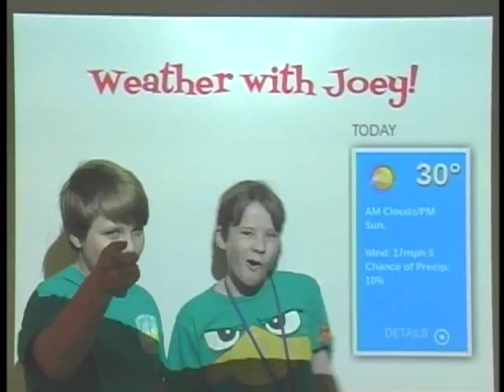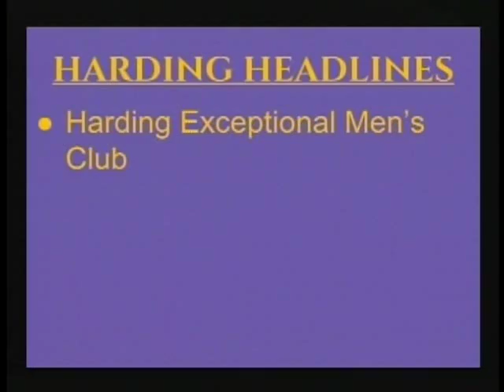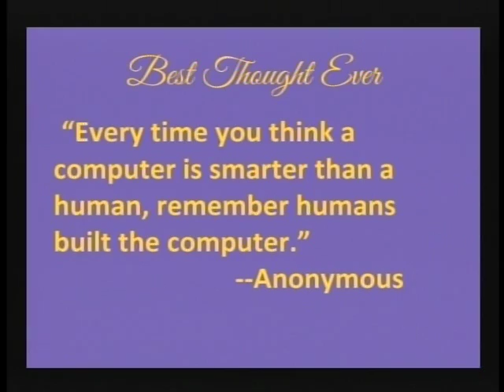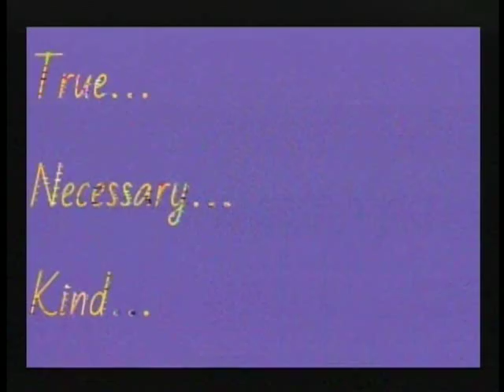Harding Morning News 01-09-17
Inga, Ilana and Joey